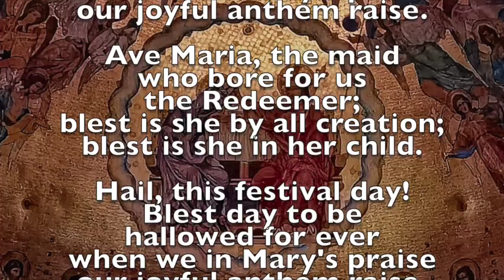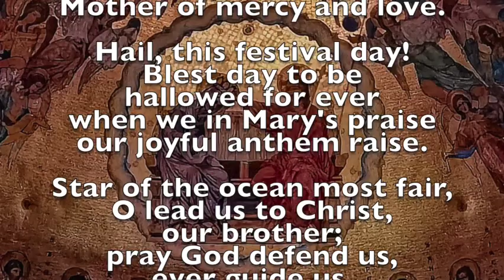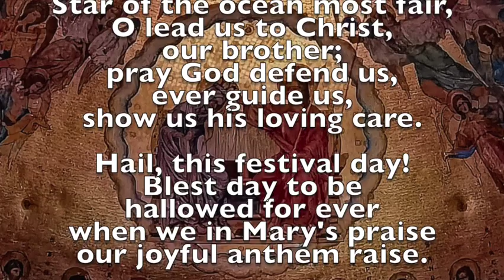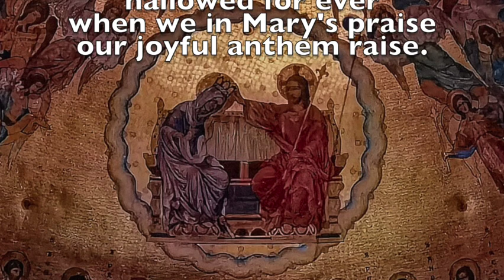160 Hail This Festival Day (Marian) Salve Feste Dies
The melody was originally credited to "Anonymous", but later publications named the English composer, Ralph Vaughan Williams (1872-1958) as the writer.

Marian text attributed to John Dunn